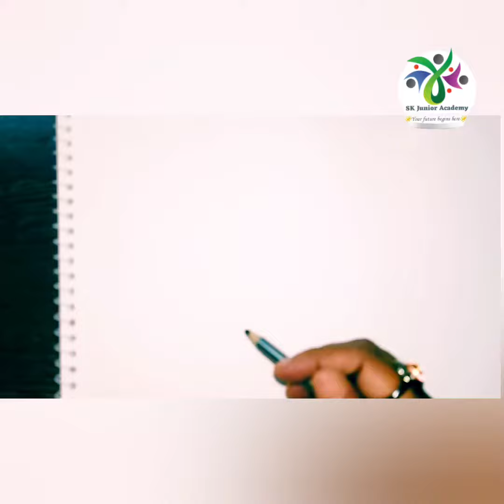how to draw a peacock - tutorial